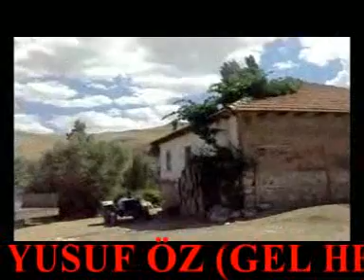GEL HELEDE KÖMÜR GÖZLÜM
Seslendiren Elmalılı Yusuf ÖZ